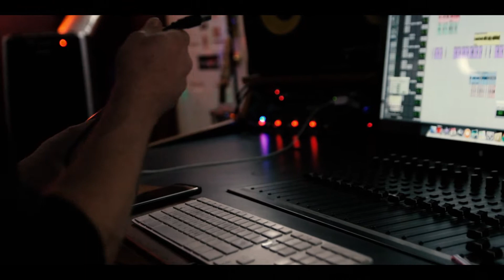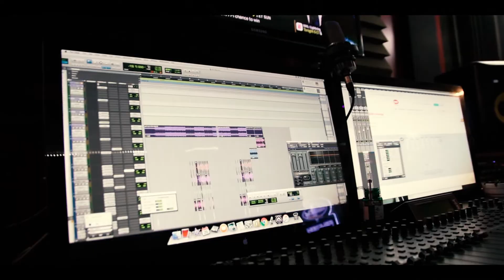Bloc Burnaz Talk "Bag Music" , 2BNT2GR and more